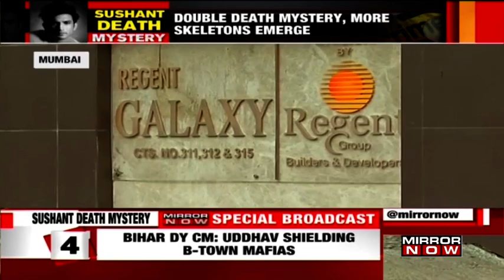Bihar Cops' scathing charge at Mumbai Police, links with Disha Salian's death emerging too?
As Sushant Singh Rajput’s Death mystery gets messier, Bihar cops continue to investigate talking to people who were close to the actor while Mumbai Police fails to deliver proper movements in the case. Union Minister RK Singh has slammed the Mumbai Police for their inaction in death case saying handing over the case to CBI would be the correct decision.

Bihar Police are also probing the link between Sushant Singh Rajput and his former manager Disha Salian. Disha had died a week before Sushant’s death after falling off from the 12th floor of her building in Mumbai Suburbs. Earlier, her death was declared as suicide but later Mumbai Police clarified that it could be a case of accidental death.